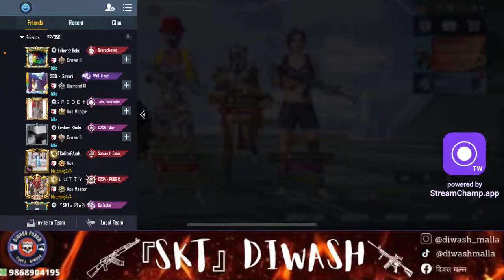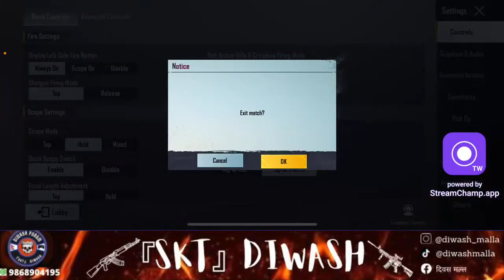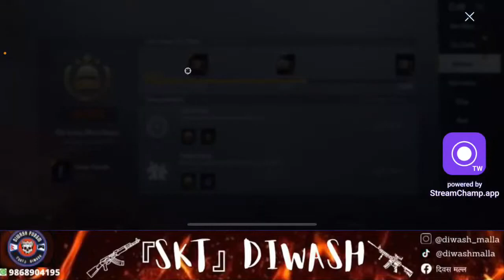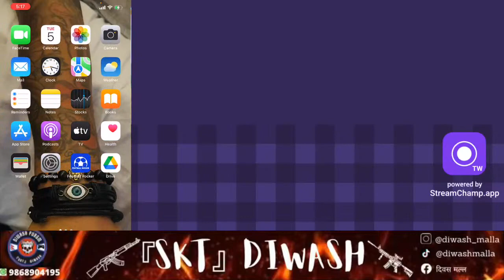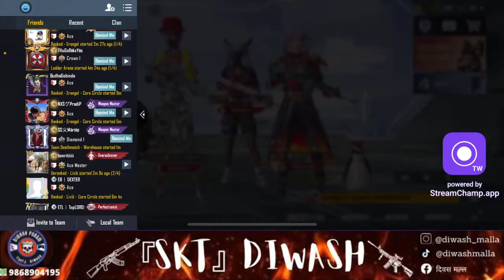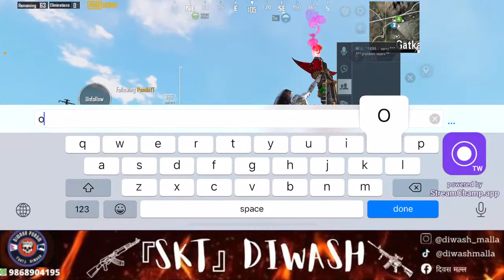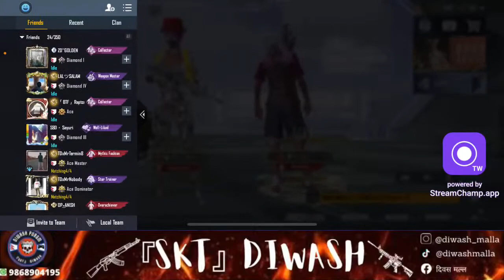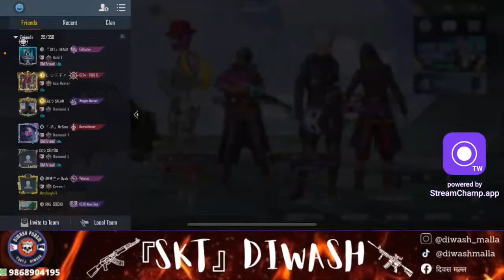K xa Guys, Long Time No see @4K Gaming Nepal